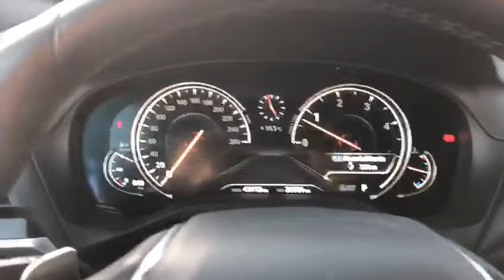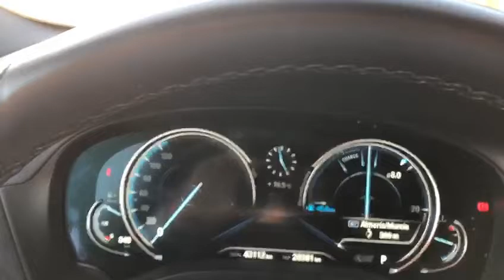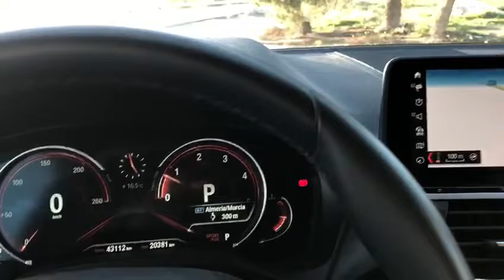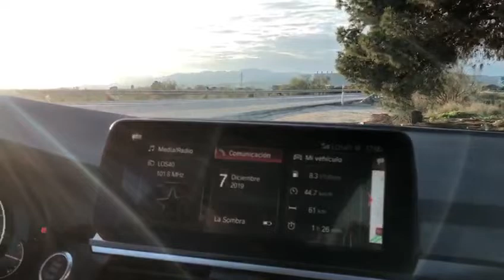BMW X4 POV